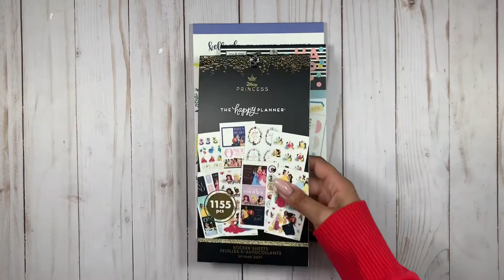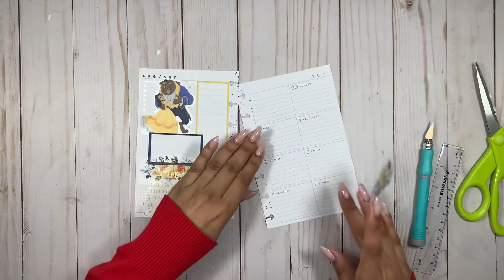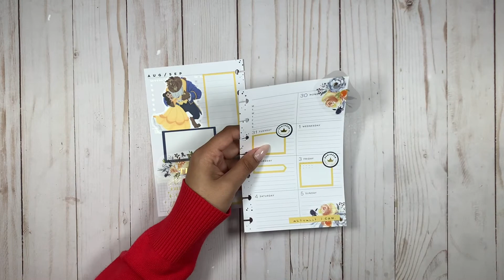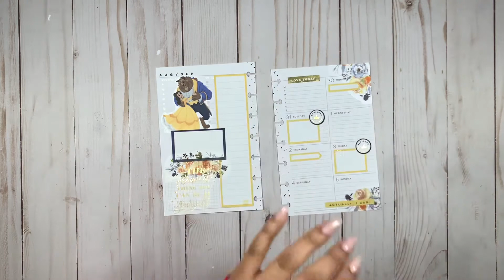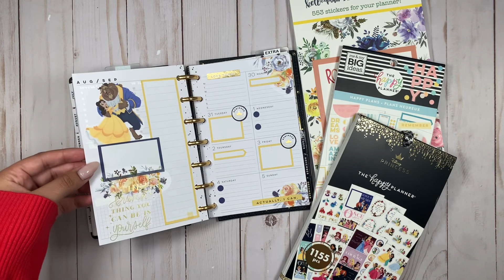PLAN WITH ME 📒 | HAPPY PLANNER MINI DASHBOARD LAYOUT | DISNEY PRINCESS BELLE | AUG 30 - SEPT 5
Hi Everyone ✨

Products Used:
Find Your Happy Mini Dashboard Layout Happy Planner
Disney Princess Mega Sticker Book - Happy Planner
Happy Plans Sticker Book - Happy Planner
ROYGBIV Volume 2 Sticker Book - Kell of a Plan
Uni-Ball UM 153 Signo Broad Point Gel Pen - White

xo
Pardeep